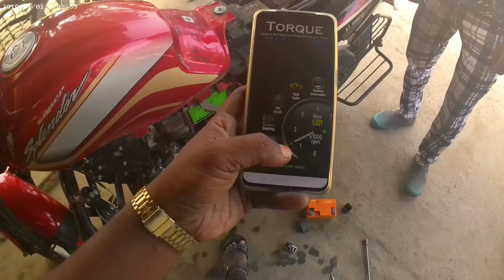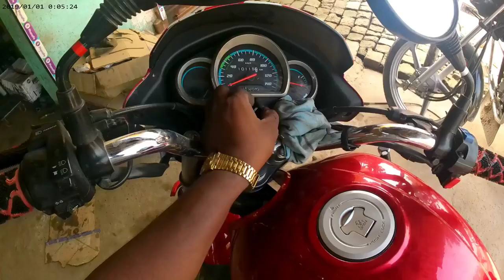Supar Splendor bs6 bike battery charging ki samasya, बाईक सेल्फ स्टार्टिंग प्रॉब्लम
Shop location
Qasim auto Narayani

facebook ,md Qasim Ali
Instagram , Qasimauto

bike tools
Taparia tools set 1800+
Taparia tools set 4000+

Taparia BS80 Screw Driver Bit Set
Taparia 802 Screw Driver Set with Neon Bulb & BS31 Steel Bit Driver Set (Multicolour, 31-Pieces) Combo

XTREMEPOWER PH2 Bit Screwdriver Plus and Minus Bit Set 10 Pieces (Shape +/-)

Yahan se pure bike ka tools rench kharid sakte hain

Taparia DEP-12 Grade Steel Double Ended Spanners Kit (Silver)

Totally plairs प्लास
Taparia 1402 Round Nose Mini Plier
Taparia Samsan_13 165mm/6" Steel Insulated Combination Cutting Plier (Orange)
Taparia 1101-8 Econ Side Cutting Plier
Taparia Water Pump Plier तोता प्लास (1225)

लॉक प्लास 4 पीस सेट

Total screwdriver पेचकस
पिन पेचकस छोटा
7 इंच two in one
Taparia 125mm Two in One Stubby Screw Driver (Green and Silver) Combo

Alen key set
छोटा बड़ा हथौड़ा
AGRICO TATA Ball Point Hammer

Clutch मैग्नेट pular 3 सेट hero honda

क्लच पूलेर
MEC 4Pieces Set Clutch Nut Spanner Repairing Tool for Bajaj Pulsar, TVS Star City/XL, Hero Honda, Super Splendor Motorbikes Made on CNC Machine Hardened and Tempered Steel
6 t वाला

मैग्नेट पुलेर खोलने वाला
MEC 4Pieces Set - Magnet/Flywheel Pullers Tools for Hero Honda Splendor-CD100/Yamaha, TVS Star City/Excel, Hero Super Splendor, Bajaj Pulsar Motorbikes Hardened and Tempered Steel Made on CNC Machines
y puler

Pulsar  2Pcs Set Scissor Grary Puller T

Inditrust 4 INCH Bearing Puller

सोकर सरिया सोकर खोलने वाला

 T Spanner 4 pice (Combo) (8MM,10 MM,12MM,14 MM)

Universal Magnet Holder Multi-Vehicle Swival Tool

 5 Pin Clutch Holder Clutch Tool Spanner Bajaj Pulsar Motorbike Made on CNC Machine with Rubber Insulated Handle

Plag खोलने वाला goti pana टोटल बाइक का

Cross Wheel Spanner 17X19X21X2X3

Taparia  Digital Line Tester + Taparia BS31 Steel Bit Driver Set (Multicolor, 31-Pieces)